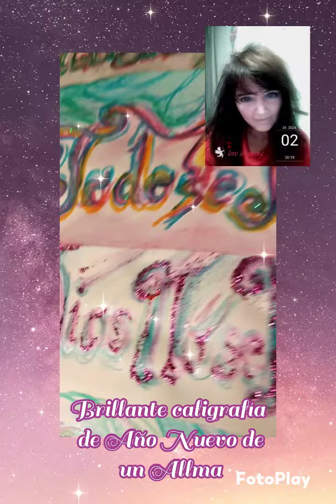Brillante caligrafía de Año Nuevo de un Alma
art Darija Alma Adoro dizajn 2.1.2024